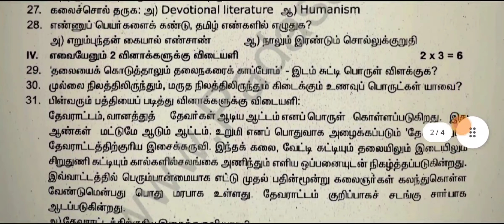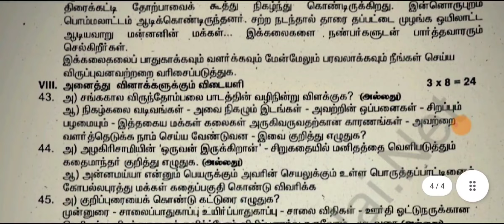10th std tamil half yearly exam question paper 2023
10th std tamil half yearly exam question paper 2023